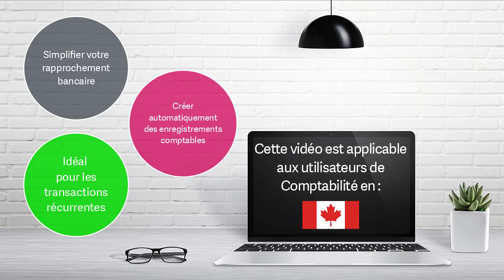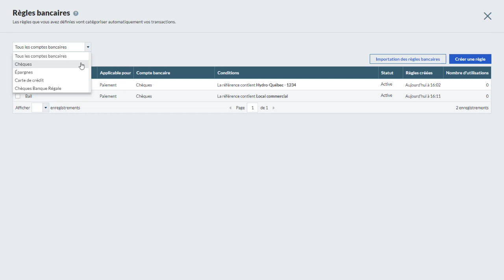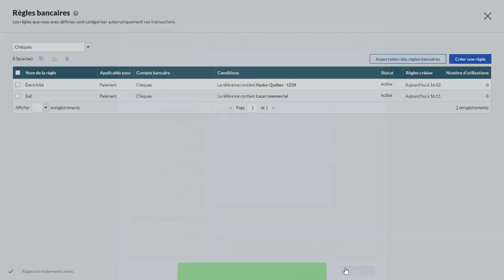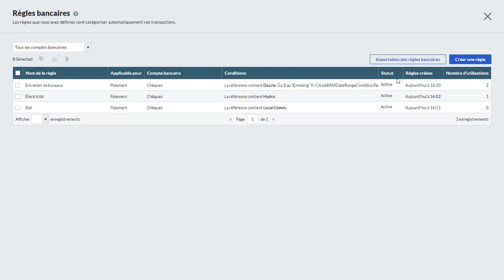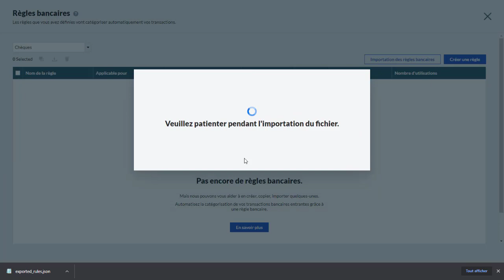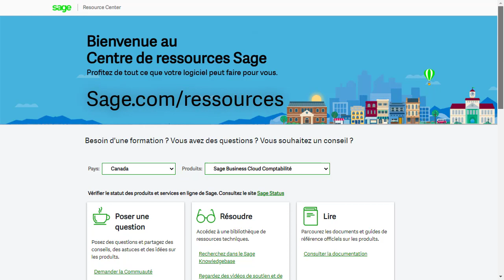Sage Comptabilité - Règles bancaires (Canada)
Dans cette vidéo, vous apprendrez comment simplifier votre rapprochement bancaire et gagner du temps dans la saisie des transactions récurrentes en utilisant les règles bancaires pour automatiser le rapprochement et la création des transactions bancaires.

Besoin de formation ? Des questions ? Vous recherchez des conseils ? Nous sommes ici pour vous aider